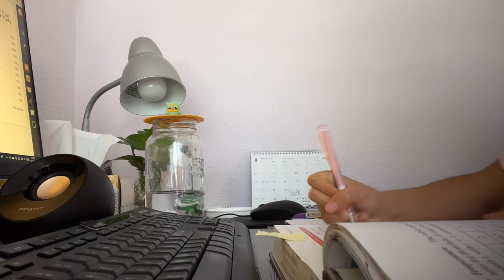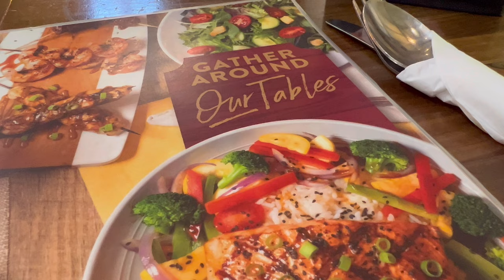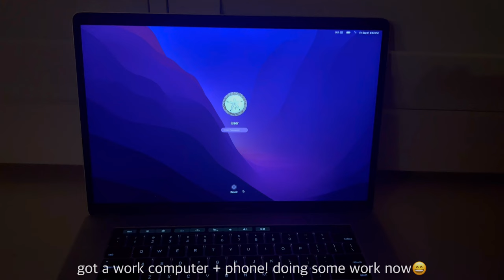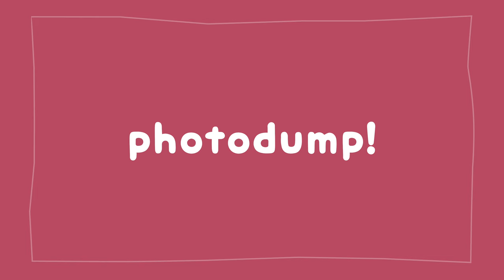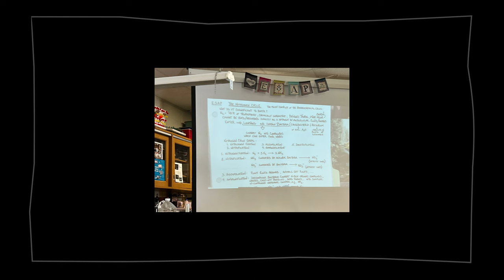✨JUNIOR YEAR vlog #3 📸 yummy food, pier strolls, chilling🤳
My 3rd vlog of junior year of HS! Hope you enjoy! :))

✎Date: 9/10-9/24/22